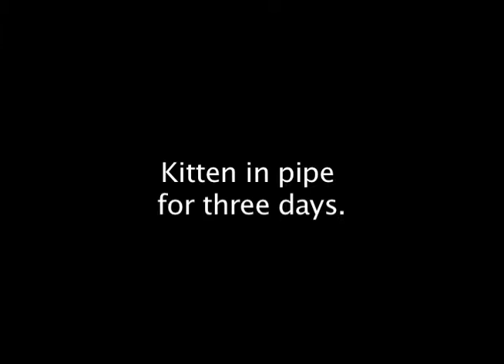kitten in pipe rescued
A kitten stuck in a pipe for three days is rescued.